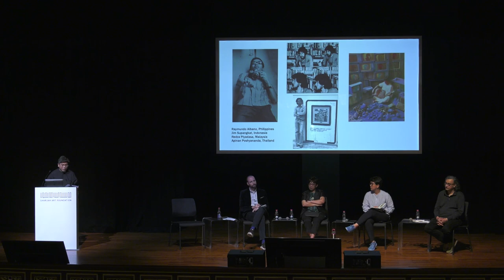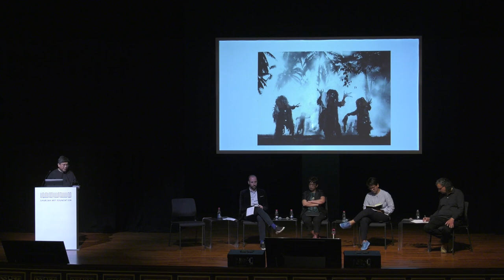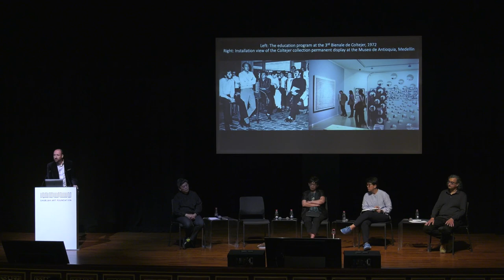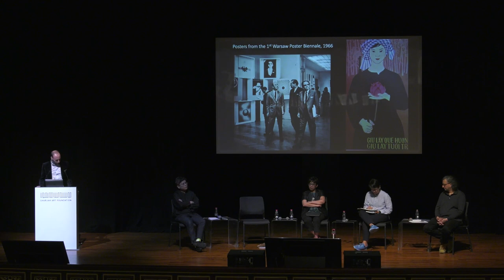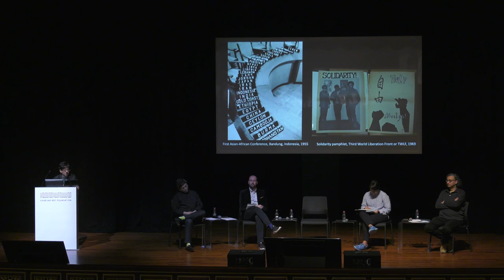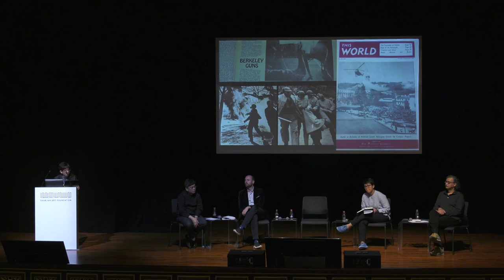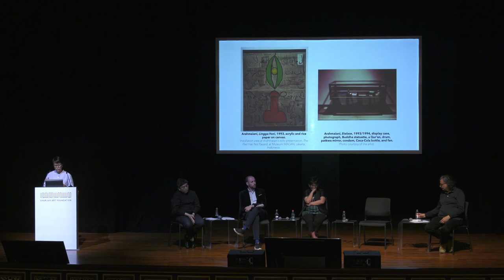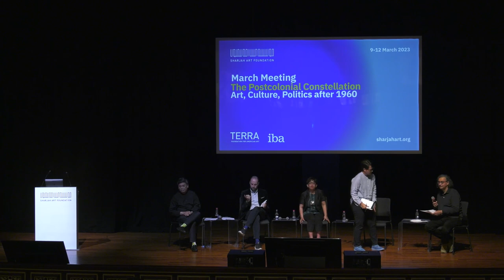States of Exception and States of Emergency: Art and Visual Culture since the 1970s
States of Exception and States of Emergency:
Art and Visual Culture since the 1970s
Panel

Patrick Flores (Professor of Art Studies, University of the
Philippines); Anthony Gardner (Professor of Contemporary Art
History, The Ruskin School of Art, University of Oxford); Atreyee
Gupta (Assistant Professor of Global Modern Art; Modern and
Contemporary South and Southeast Asian Art, Berkeley); and
Anissa Rahadiningtyas (Assistant Curator, National Gallery of
Singapore)

Moderator: Iftikhar Dadi (John H. Burris Professor in History of Art,
Cornell University)

The decades following the 1970s were characterised by the crises of newly independent
nation-states around the world. This was further complicated by the implementation of
structural adjustment and neoliberal policies prescribed by the International Monetary
Fund (IMF) and the World Bank, eventually leading to the privatisation of the public
sector and educational systems. In Africa, Asia and Latin America, these policies resulted
in enlarged security apparatuses, vicious cycles of military coups, internal ethnic strife
and civil wars, and, in some cases such as in Somalia, a total collapse of the state.

In the arts and culture arenas, the post 1980s period marked a rising interest from
western museums as well as private and public institutions in exhibiting and collecting
works by contemporary non-western artists. However, this trend unfolded within a
xenophobic environment shaped by anti-immigration legislation, the closing of borders to
non-western people and the criminalisation of solidarity with the legitimate struggles of
dispossessed communities in the Global South. This continued in the late 1990s and
early 2000s, with the total disregard for lives lost in the mass exodus of non-western
people crossing the Mediterranean Sea.

Panelists will assess this paradox in the context of the mushrooming of biennials and
contemporary art forums in places like Havana, Dakar, Sharjah, Kochi, Singapore, and
Gwangju, that have served as alternatives to western-oriented platforms such as the
Venice Biennale and documenta. Speakers will discuss the implications of such
paradoxical phenomenon for the writing of new art histories and more inclusive
narratives.